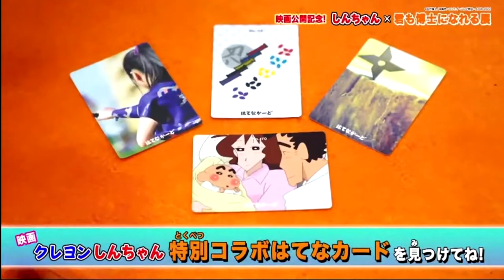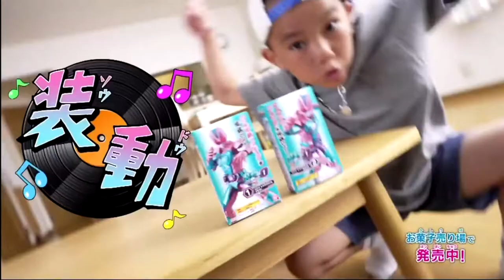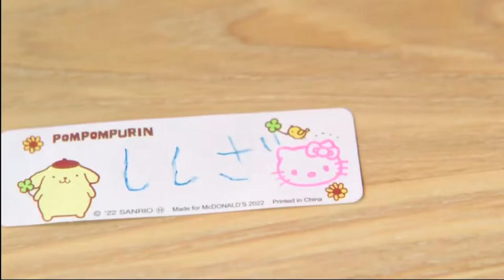仮面ライダーリバイス第32話で流れたCM